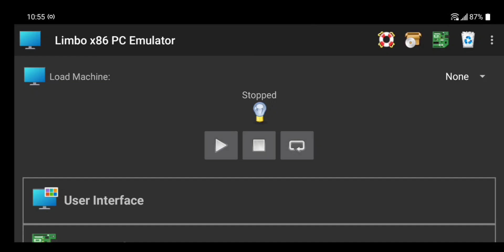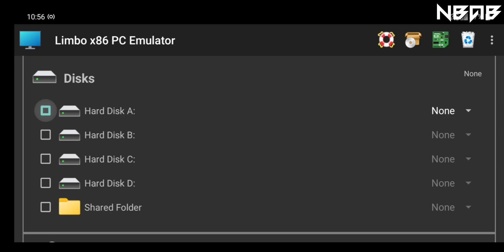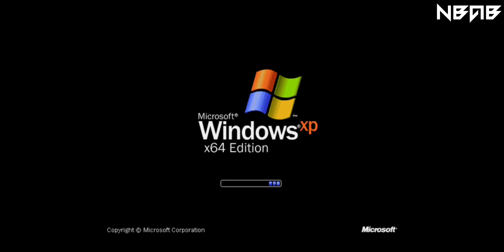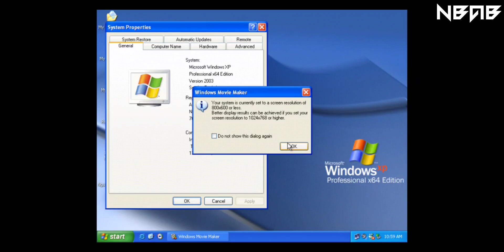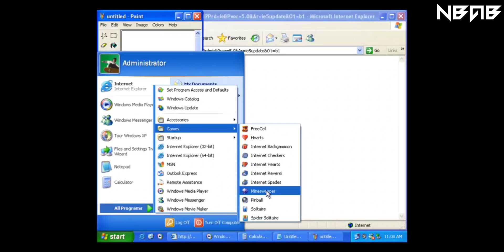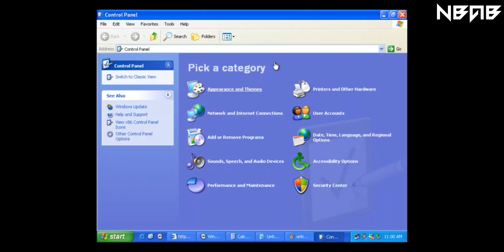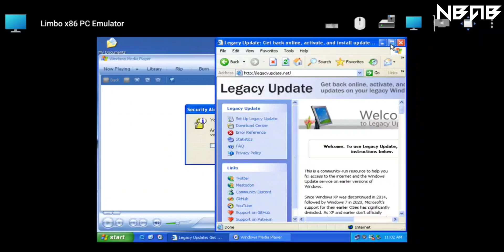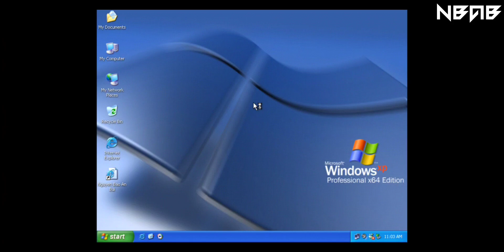Emulate Windows XP x64 on Android phones with Limbo PC Emulator by Zeli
📻 Some other information:

Windows XP is a major release of Microsoft's Windows NT operating system. It was released to manufacturing on August 24, 2001, and later to retail on October 25, 2001. It is a direct successor to Windows 2000 for high-end and business users and Windows Me for home users.